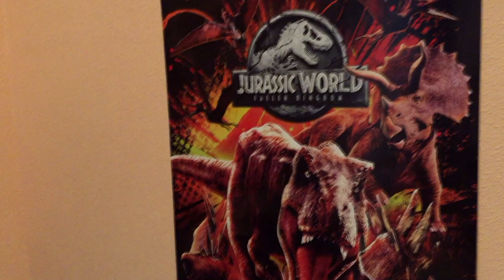REVIEW YOUNG TYRANNOSAURUS REX DINOSAURIOS SERIES 1 JURASSIC PARK! // KENNER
Buenas a todos, en esta ocasión os traigo la review vintage de otra joyita de nuestra infancia se trata del Joven Tyrannosaurus Rex con su Dino Daño (Dino Damage) JP06 de Jurassic Park Series 1 de las figuras de 1993 de Kenner, espero que os haya gustado el video tanto como a mí realizarlo por lo demás comentad, suscribiros, dadle a like y compartid en las redes sociales ya que se viene más material sobre dinosaurios, un fuerte abrazo y nos vemos en el próximo video.